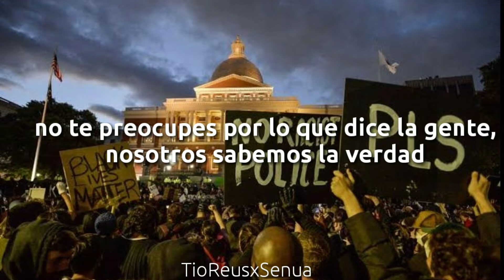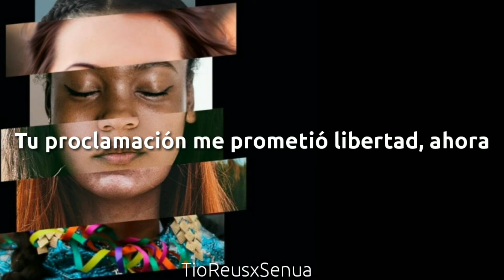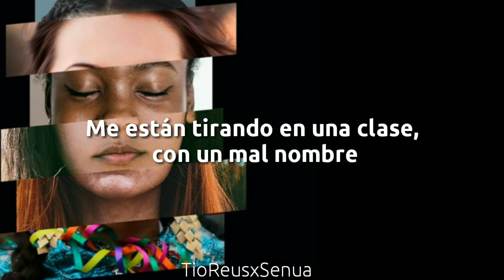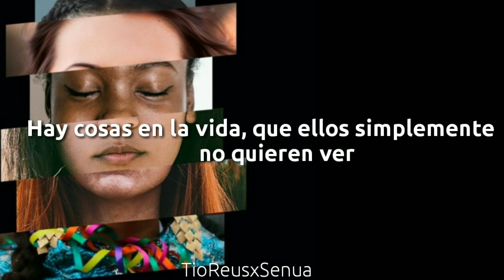♡Michael Jackson~ They Don't Care About Us